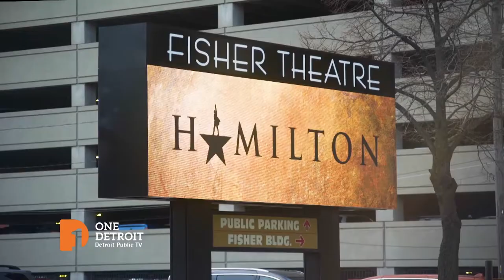Jeffrey Seller, Producer of Hamilton Interview | One Detroit Clip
One Detroit contributor, Chastity Pratt, sits down one-on-one with producer Jeffrey Seller, the metro Detroit man behind the hugely popular musical, "Hamilton." Episode 131/Segment 3